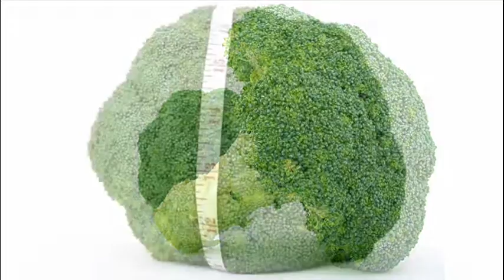Propiedades Curativas del Brócoli - Brócoli para Prevenir el Cáncer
Estudios revelados en Inglaterra por el Instituto de Investigación en Alimentos de Reino Unido demuestran que relativamente bajas cantidades de vegetales crucíferos en la dieta (como el brócoli, coliflor y repollo) unas pocas raciones por semana, puede disminuir el riesgo de cáncer de próstata y que el riesgo de cáncer localizado se convierta más agresivo.
Esta propiedad anticancerígena también se nota en contra el cánceres como el de mama, pulmón y colon.
Según estos estudios el brócoli activa genes que previenen la formación de tumores y desactiva otros genes que colaboran a la expansión de un tumor.
El brócoli también es recomendado en casos de fibromialgia y heridas por virus del papiloma humano.
Por otro parte, un grupo de científicos de la Universidad de Warwick, en Inglaterra, han encontrado propiedades curativas del brócoli, al revertir los daños cardiovasculares que ocasiona la diabetes en los enfermos de este mal.
Estos  científicos de Warwick miraron que un componente de este vegetal, denominado sulforano estimula una proteína en el cuerpo llamada 'nrf2', que cuida las células y los tejidos debido a las enzimas antioxidantes.
Por esta razón, las enzimas cuidan los vasos sanguíneos y elimina en gran medida las moléculas causantes de los daños cardiovasculares, lo que reduce el riesgo de esta dolencia.
De hecho, ya se había relacionado estas propiedades benéficas del brócoli, con la disminución del riesgo de sufrir infartos o derrames cerebrales, pero no de una forma tan exacta como el descubierto por estos científicos en Warwick y que fue plasmado en la revista 'Diabetes'.
Frente a estos beneficios que nos da el brócoli, no hay que dudar ni siquiera un segundo en consumirlos, ya que incorporando una cantidad apropiada de brócoli en nuestra dieta, obtendremos innumerables beneficios.

temas relacionados:
poder curativo del brocoli
propiedades medicinales del brocoli
propiedades nutritivas del brocoli